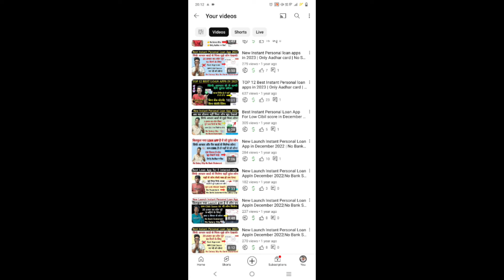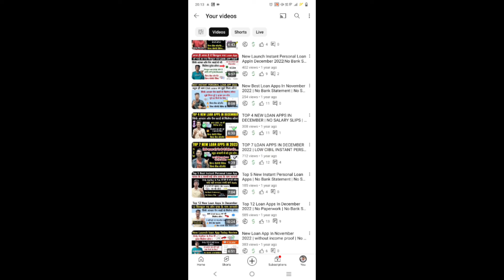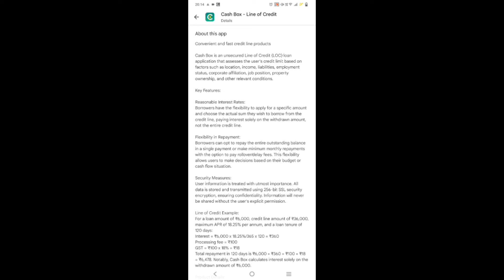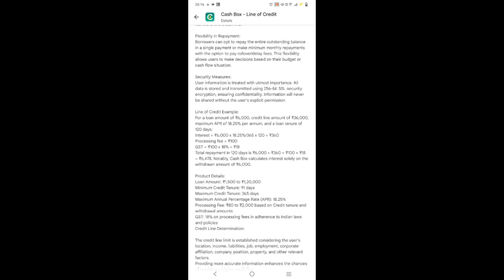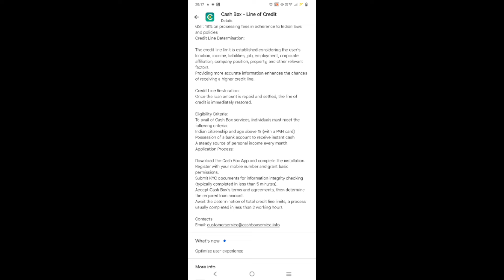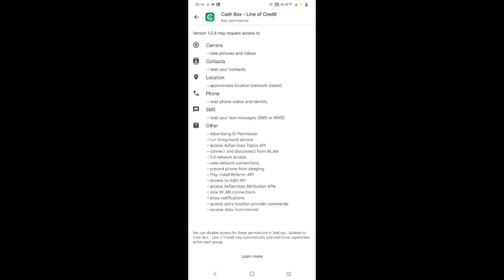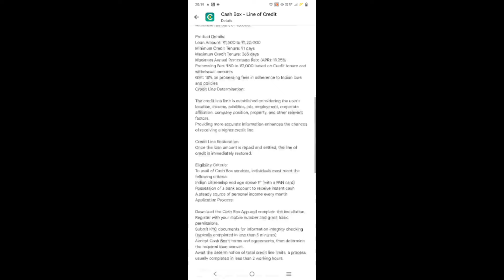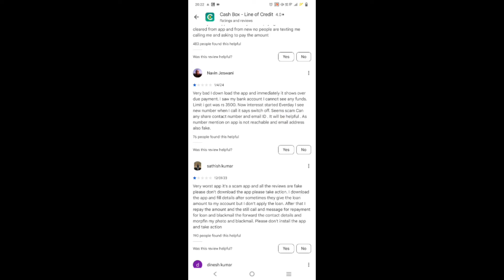300 BAD CIBIL SCORE NEW LOAN APPS | खराब Cibil Score पर कैसे मिलेगा लोन | New Personal Loan App 2024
300 BAD CIBIL SCORE NEW LOAN APPS | खराब Cibil Score पर कैसे मिलेगा लोन | New Personal Loan App 2024

Namaskar doston mai hu aapka Sanjeev aur aaj ki is new video me mai aap sabhi logon ko Khud Loan Le Kar dikhane wala hu loan app fast approval.

Keywords-:
7 day loan app fast approval
fast approval loan app 2024
personal loan